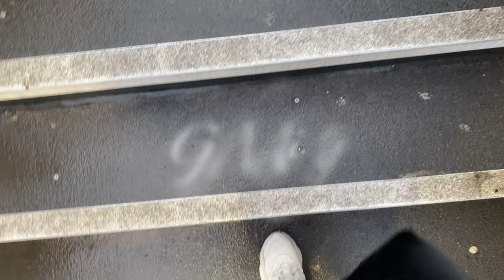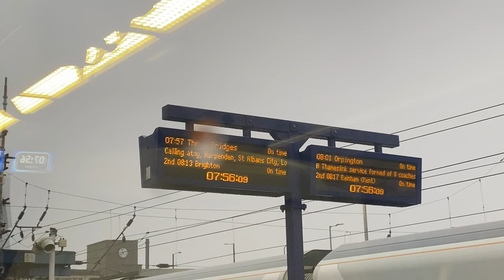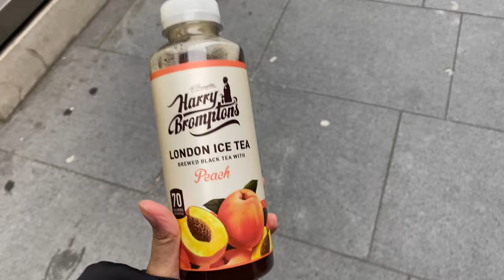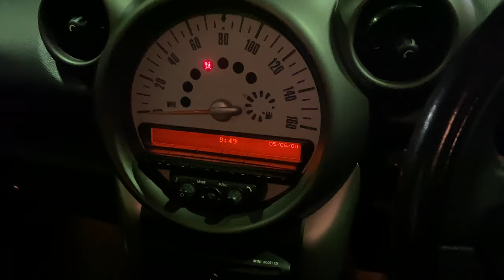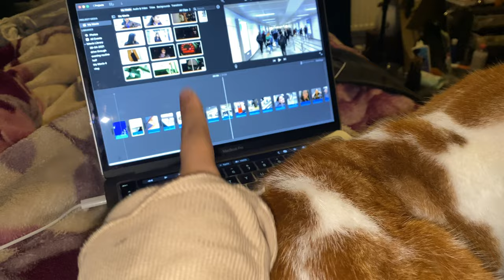Ramadan Vlog 2024 Day 1 Working in a Corporate 9-5 | Life Update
The first day of ramadan brings with it the start of the blessed month and hopefully daily ramadan vlogs 2024. I share a life update and give you an inside look at what it's like working an office city job while fasting! So here's a work day in my life! Ramadan Mubarak to you and your loved ones!

Products I use:
Foundation in shade ‘Stromboli’
Hair oil